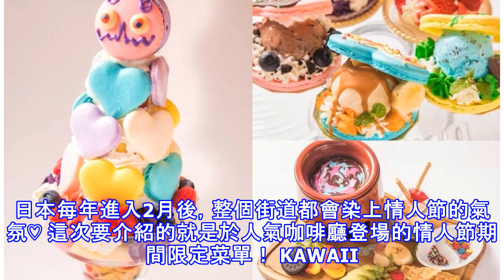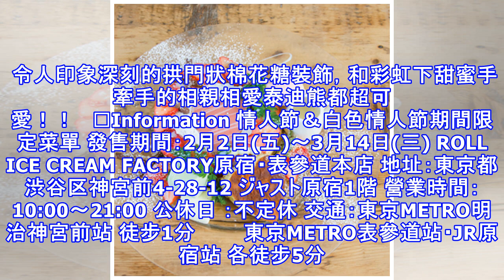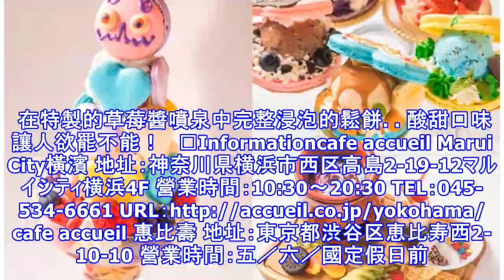6間日本人氣咖啡廳的2018年情人節限定菜單介紹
6間日本人氣咖啡廳的2018年情人節限定菜單介紹
日本每年進入2月後，整個街道都會染上情人節的氣氛♡ 這次要介紹的就是於人氣咖啡廳登場的情人節期間限定菜單！ KAWAII MONSTER CAFE (原宿) 於2018年2月1日(四)～3月14日(三)，提供情人節期間限定的3種菜單發售。 就用只在這裡才能吃到的繽紛餐點度過一個不一樣的情人節吧！   ■InformationKAWAII MONSTER CAFE HARAJUKU 地址：東京都渋谷...